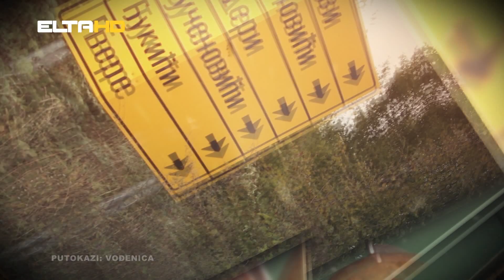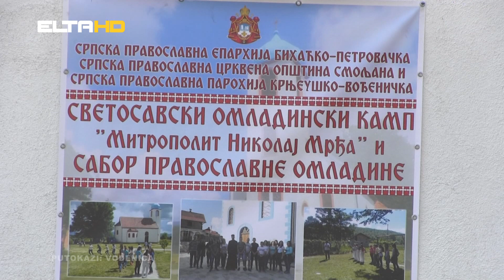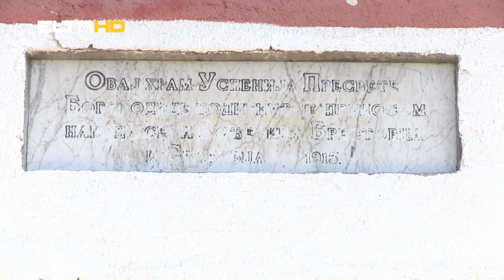PUTOKAZI - Vođenica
Putokazima vođeni dolazimo u Vođenicu. Povod. Petodnevni Svetosavski omladinski kamp “Mitropolit Nikolaj Mrđa” u organizaciji Srpske pravoslavne crkvene opštine Smoljana i parohije krnjeuško-vođeničke, a sve sa blagoslovom Njegovog preosveštenstva episkopa bihaćko-petrovačkog Sergija.